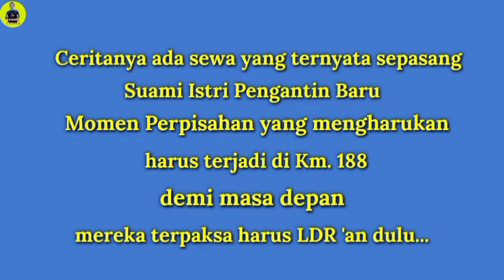Demi masa depan‼️terpaksa harus jarak jauhan Momen mengharukan pengantin baru di Km.188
Hunting kali ini di Km.188, kami rekam Sepasang Suami Istri Pengantin baru yang harus berpisah untuk sementara demi masa depan..,

Mohon dukungannya terus pada Channel ini agar lebih berkembang dan berkembang lagi, terima kasih buat yang sudah Subscribe, semoga Subscribe Anda mendapat pahala yang berlipat dari Allah SWT, dimudahkan usahanya dan dilancarkan rizkinya